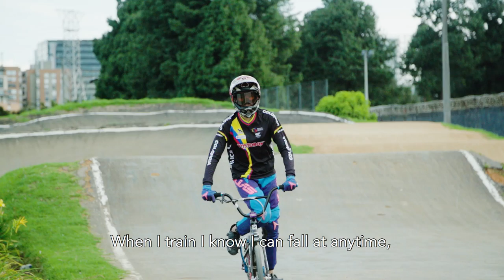Ana Maria Rico [COL] - The next Mariana Pajon?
Ana Maria Rico is a Colombian national BMX champion. She is targeting the 2018 Youth Olympic Games in Buenos Aires as her first step to Olympic stardom.